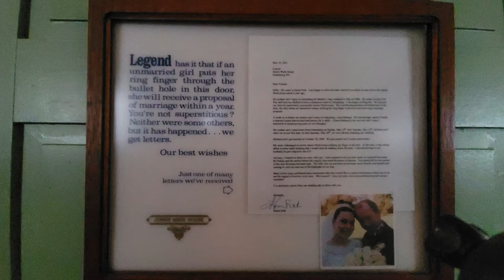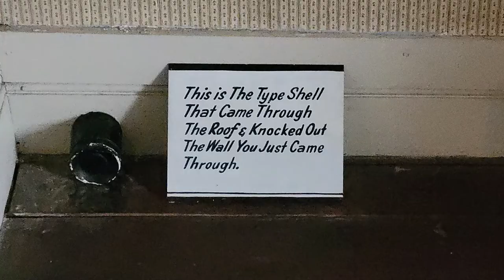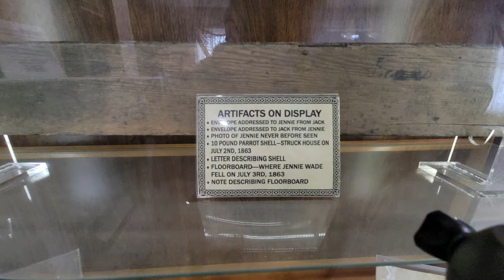Jenny Wade House Gettysburg, PA